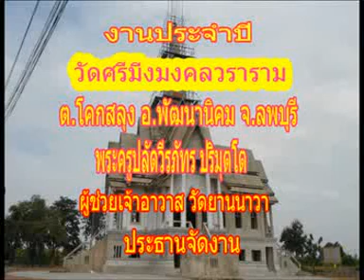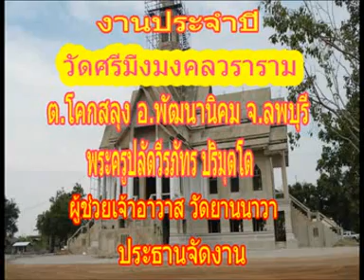งานประจำปีวัดศรีมิ่งวราราม ต.โคกสลุง คืนที่21มค60 ธิดา ดวงดาว วัชร สตาร์วอ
งานประจำปีวัดศรีมิ่งมงคลวราราม ต.โคกสลุง  อ.พัฒนานิคม จ.ลพบุรี คืนที่21มค60 ศิลปิน ธิดา ดวงดาว  วัชร สตาร์วอ